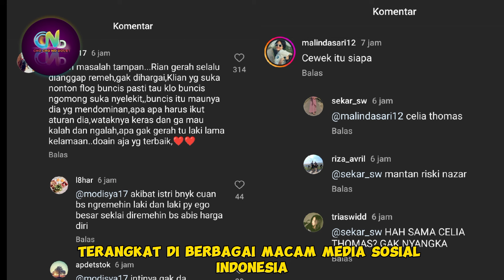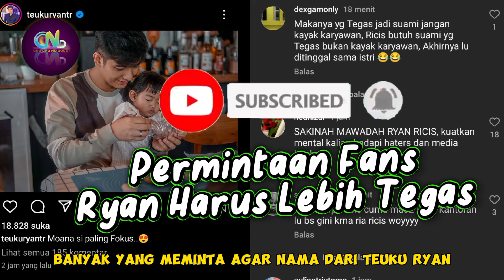Teuku Ryan Gandeng Tangan Celia Thomas - Fans Duga Ryan Selingkuh Akibat Bu Icis Dominan?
Teuku Ryan dan Ria Ricis

Sumber :

- IG Story

Backsound :

- Musik Youtube